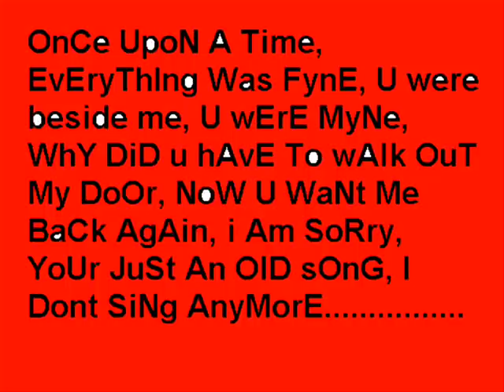You're Just An Old Song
Big river cree